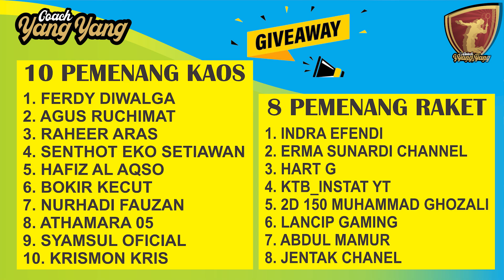TUTORIAL DEFEND BACKHAND DECEPTION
Hallo Badminton Lovers,
Pada video kali ini, Coach Yangyang memberikan TUTORIAL DEFEND BACKHAND DECEPTION... .

LIKE videonya,
tinggalkan COMMENT atau pertanyaan anda,
dan SHARE video ini ke badminton lover dimanapun berada.

Channel ini dikelola oleh coach yangyang bersama tim Numero uno Sport TV
Shoting dan editing by Numero Uno Sport TV